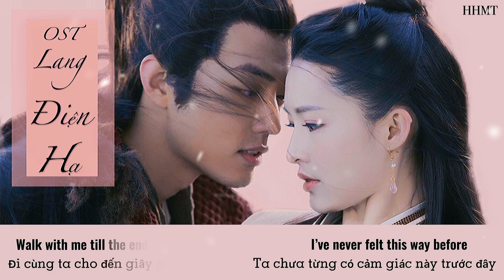[ENG+Vietsub] Never || Nhạc phim Lang Điện Hạ || 狼殿下 OST || OST THE WOLF 2020 || Chinese Song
Song: Never
Trình bày: Lư Uyển Nghi (卢苑仪)
Soạn nhạc: Lư Uyển Nghi, Hầu Chí Kiên
Nhà sản xuất: Hầu Chí Kiên (侯志坚)
Công ty sản xuất: Oster Music (奥斯特音乐)
Lời bài hát:
Never ever wanna let you go
Deep down in my heart there’s something
You will never know
You’re the air I breathe
My dreams my soul
You’ll never know
Through the edge of the water
Don’t be afraid of me
( I’ve never felt this way before )
I’ll be here in your dreams
Walk with me till the end of the time
( Stay )